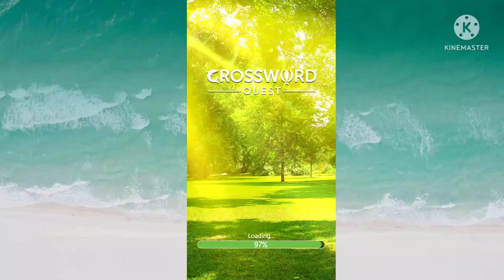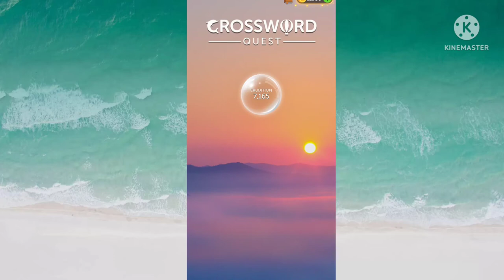Crossword Quest | Let's Play Level 240 - 246